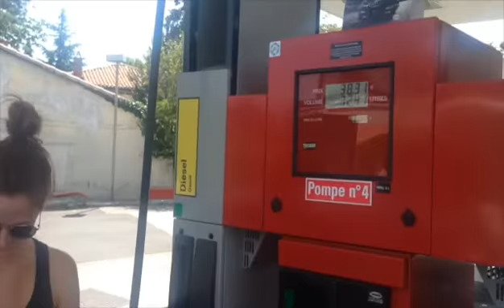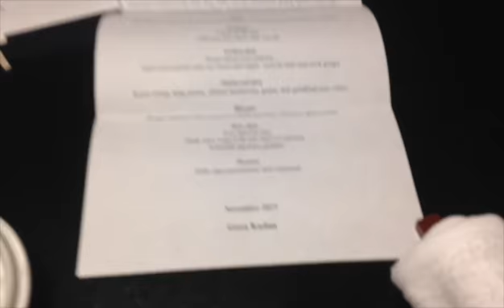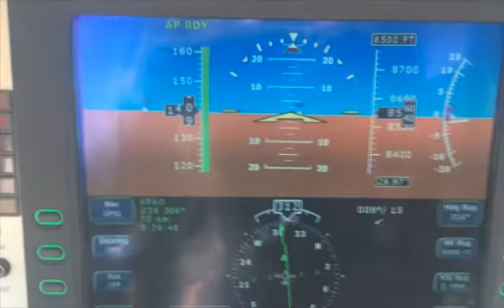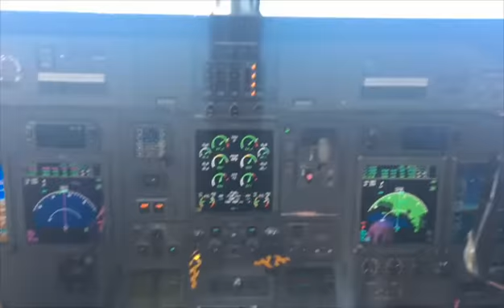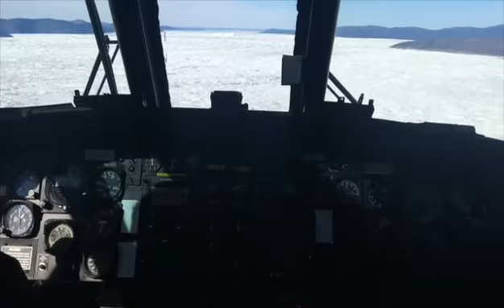birthday Ashley 2016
video realizzato da Andrea Bittau per il compleanno
di Ashley Ray del 2016